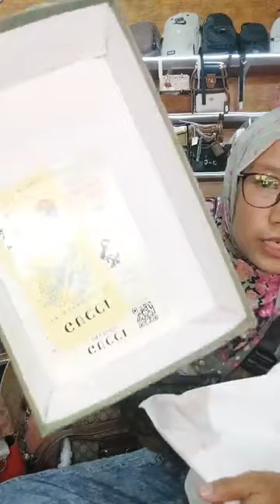Tas Tangan Wanita Model Terbaru Bahan Satin Bagus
*Cara Pesan*
Screenshot/Tangkap layar kirim gambar ke nomor WhatsApp toko 👇